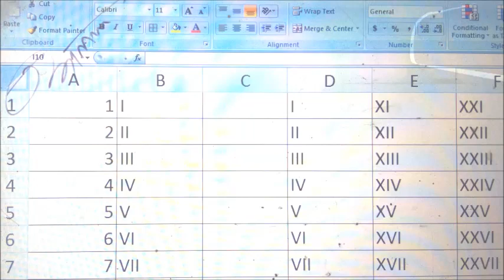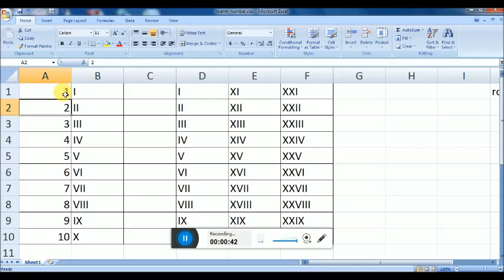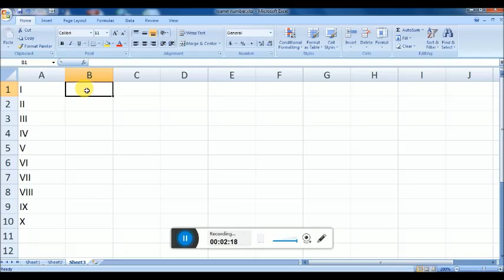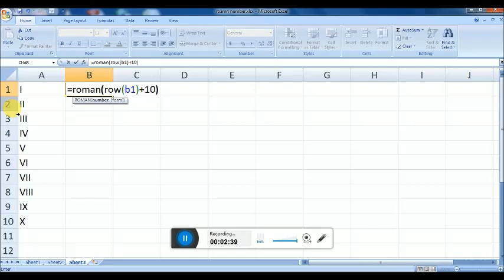how to write roman number in excel | convert number to roman in excel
Hello friends

number ko roamn number me kaies badale,
number ko roman me kaise likhe,
number ko roman number me kaise badle bots,
number ko roman number me kaise badle badle mere sarkar,
number ko roman number me kaise badle bangla,
number ko roman number me kaise badle cats,
how to change number to roman number in excel
number ko roman number me kaise badle full,
number ko roman number me kaise badle in hindi,
number ko roman number me kaise badle lyrics,
number ko roman number me kaise badle lyrics in english,
number ko roman number me kaise badle live,
number ko roman number me kaise badle location,
number ko roman number me kaise badle mere sarkar,
number ko roman number me kaise badle rishton ka,
number ko roman number me kaise badle ringtone,
number ko roman number me kaise badle remix,
number ko roman number me kaise badle review,
number ko roman number me kaise badle reaction,
number ko roman number me kaise badle sanam,
number ko roman number me kaise badle sanam mp3 download,
number ko roamn number me kaies badale video song,
number ko roamn number me kaies badale video mein,
number ko roman number me kaise badle wafa nahi milti,
number ko roman number me kaise badle whatsapp,
number ko roman number me kaise badle whatsapp status,